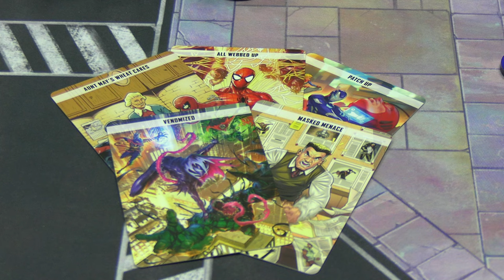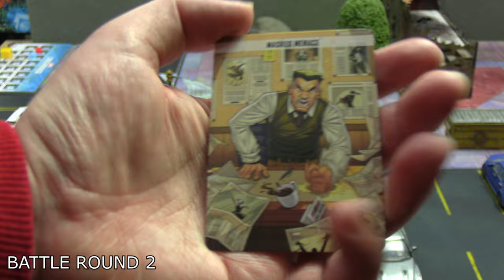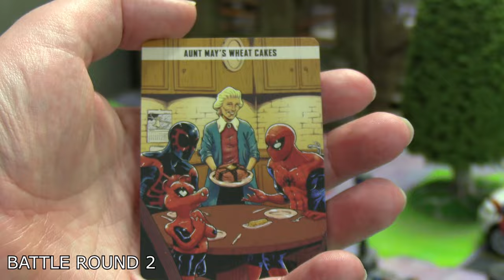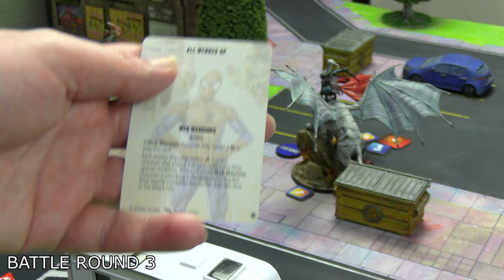Marvel Crisis Protocol Battle Report [130] Web Warriors VS Cabal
In today's video we have a 19 Threat match between Web Warriors and Cabal featuring the first appearances of Scarlet Spider, Gwenom, Ultron 2 and Thor 2.